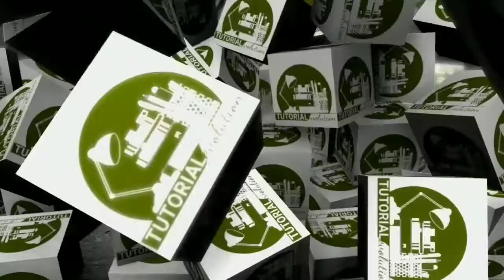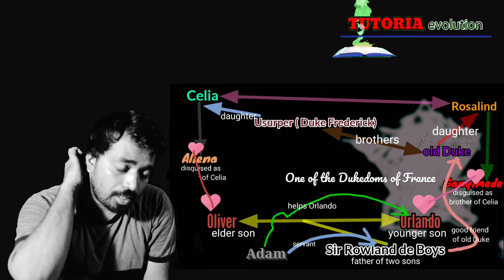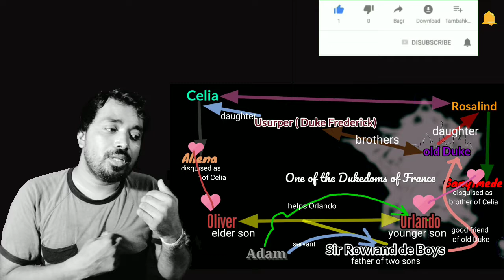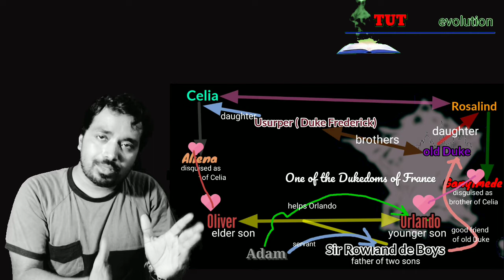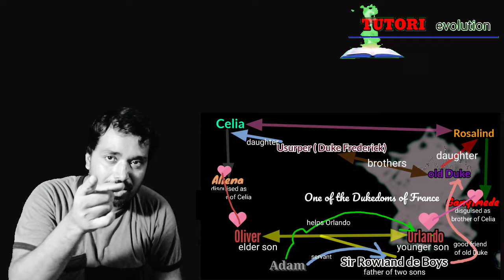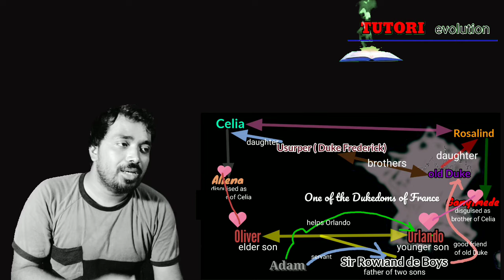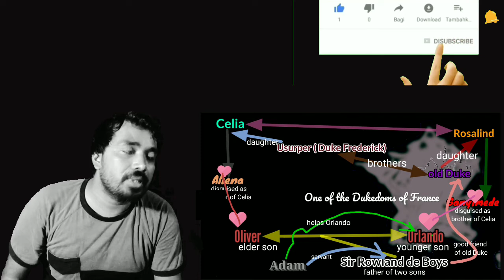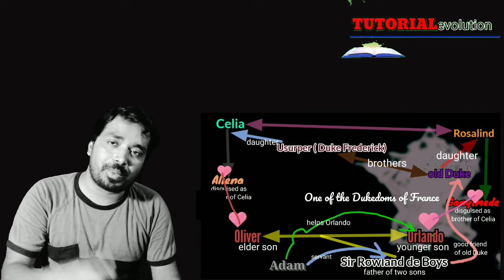As You Like It বাংলায়_summary_William Shakespeare_Rapid Reader_WBCHSE_OnlineStudy_TUTORIALevolution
TUTORIALevolution

Hi VIEWERS,
    I am Sujit Chakraborty, a teacher of English language. I am welcoming you all to my channel "TUTORIALevolution". I hope these video lessons will immensely be helpful to all the students and those who cannot afford to engage a private tutor or attend any coaching centre because of poor economic condition as I myself had once undergone through such circumstances...

Today I'm going to teach you a Lesson of class XI, "As You Like It", OK! Actually it is one of the shakespearean dramas but Charles lamb and Mary lamb represented them in the form of Stories.

আমার সব Video Lesson গুলি এক জায়গায় পেতে নিচে দেওয়াআমার CHANNELএর Link এ Click করো:

Dear Viewers,
          As I always count your support, I always wait for receiving your precious Comment. So, keep sending me your valuable Comments and help me to overcome my faults.

                    TUTORIALevolution